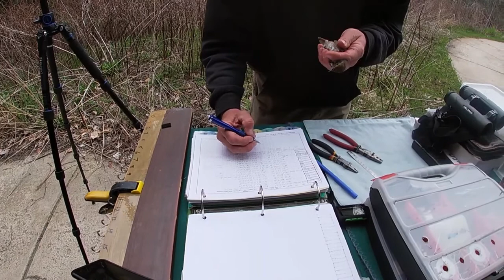Banding Hermit Thrush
What Is Bird Banding?
Bird banding is the process of attaching a small metal or plastic band or tag around a bird's leg in order to identify individual birds from the band's unique number. Banding has been used for centuries, with the first bands being used on falconry birds or other captive birds so they could be identified and returned if they were stolen or strayed from their owners. Today, millions of wild birds are banded around the world each year.